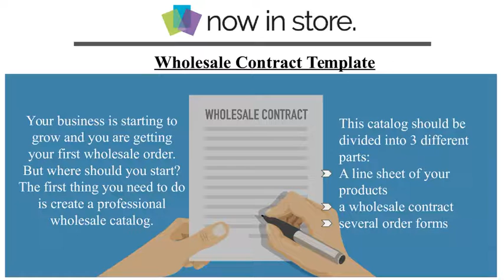Digital Catalog Creator - Now In Store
At some point in your business you will need to create a catalog to promote your products even if you are exclusively selling online.